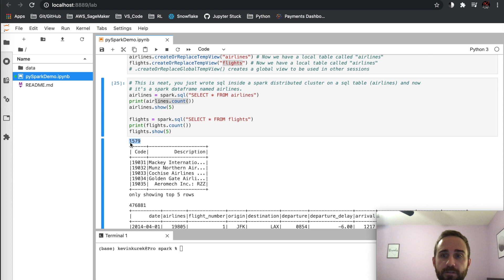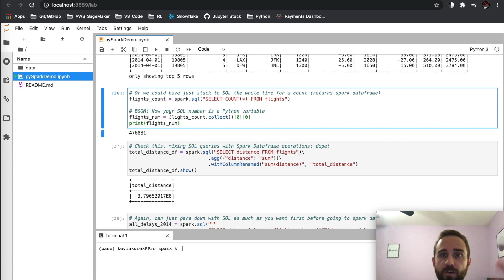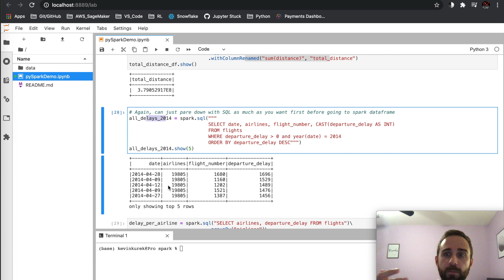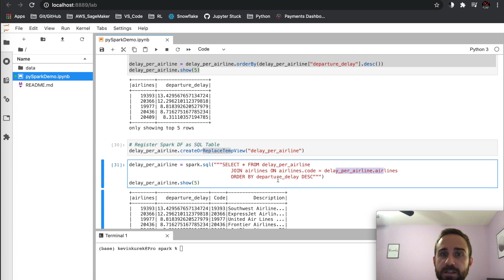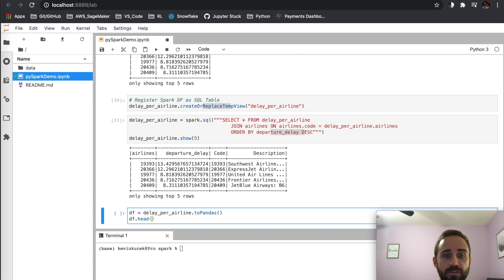PySpark + Jupyter 4 (Spark SQL)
Using Spark SQL, PySpark, and Pandas all within Jupyter